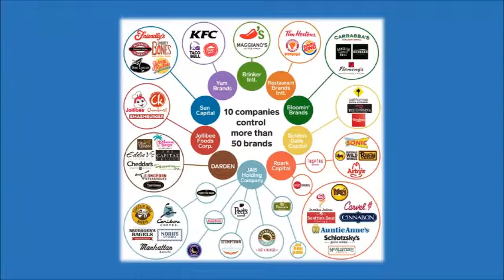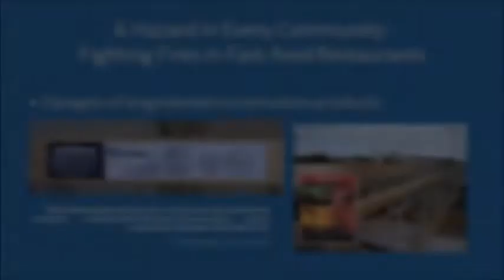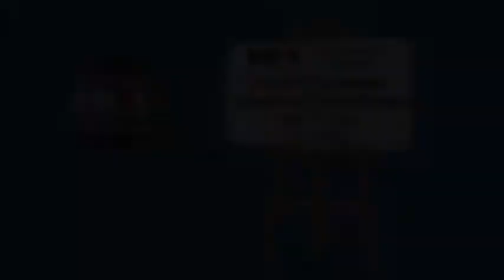FDIC 2020 - A Hazard in Every Community: Fighting Fires in Fast-food Restaurants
Spurred on by the tragic death of Houston Firefighters Lewis Mayo and Kim Smith in an early morning arson fire on Valentine's Day of 2000, this program takes you behind the counters, above the ceiling tiles, and up on the roof of fast-food restaurants, a hazard in every community.  Topics include the common causes of fires, common techniques and materials used in construction, dangers of engineered construction products, hidden dangers and obstacles encountered while responding to incidents, and operational considerations and tactics for response to fires at these occupancies.